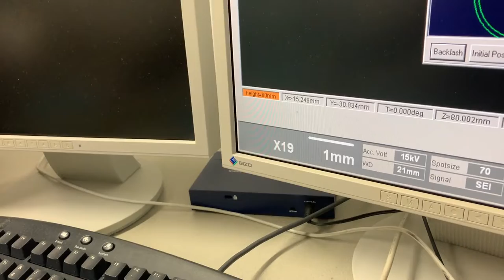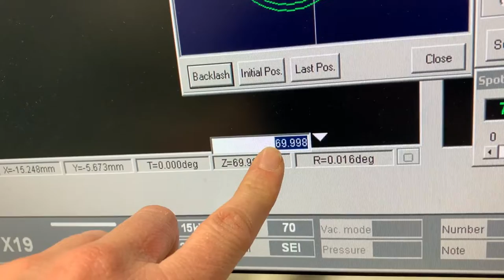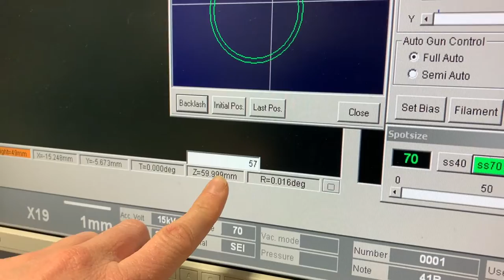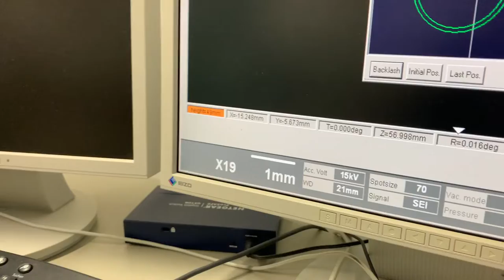Einbau der Probe